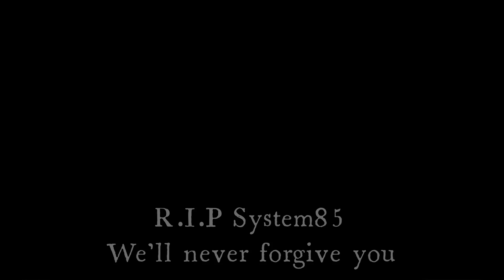FP275 Maps: Fallen Drive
Original Upload: June 21st, 2024

Original Description
This is a map, Beebo always knows about this Robot 64 Concept, Beebo beats fallen drive

This map is dedicated to sheller9 & BoonMoon_bro1